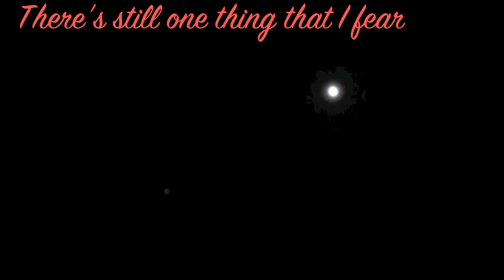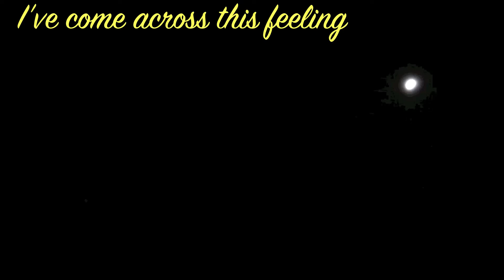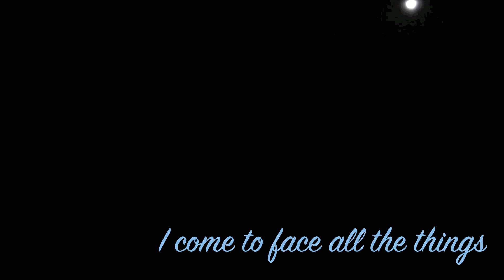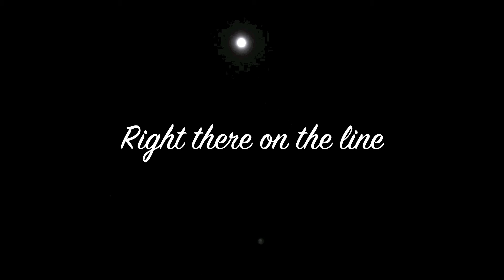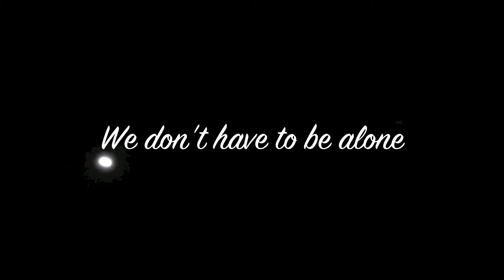Jaret Romano - On the Line (Lyric Video)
Jaret Romano
On the Line
Somewhere In the Heart of Winter (2017)